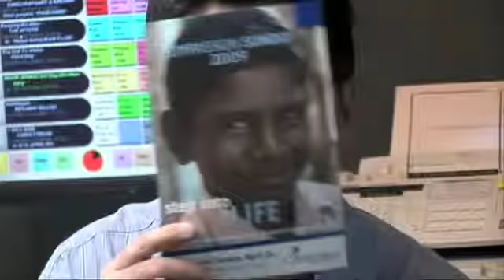WBFJ: The Office - John Brock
An inside look at our wonderful "Sharathon Pastor"